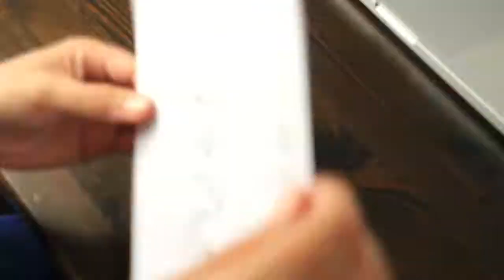Christmas themed illustrational speed drawing of the Mint Moments Safari Specials by LLAC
In this short Time Lapse Video I am showing you guys how I usually draw my illustrations for all three of my "Mint Moments"-Series "SAFARI SPECIALS" / "TIME MANAGEMENT" and "Mint Moments ORIGINALS".

Make sure to switch to "HD" in the settings of this video for better quality view.

Connect with Lotti Leibnitz around the Web
°ºº°¨¨¨¨¨¨°ºº°¨¨¨¨¨¨¨°ºº°¨¨¨¨¨¨°ºº°¨¨¨¨¨¨¨°ºº°

With love,
yours always,
Lotti xx